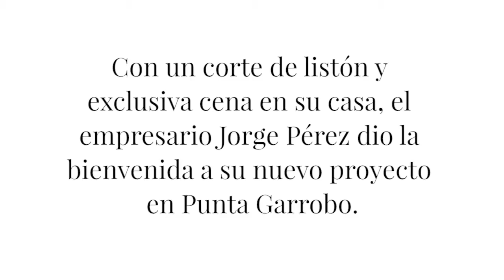La Cena - Punta Garrobo